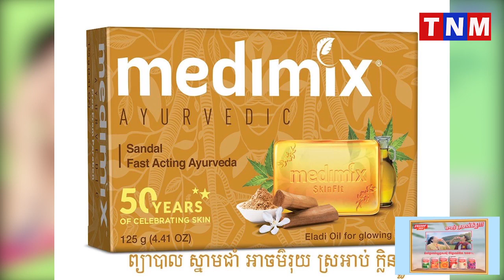Medimix ធម្មជាតិពិត សម្រស់ពិត